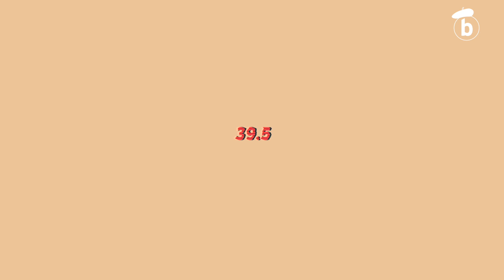Lupa: Nerea Ibarzabalen puntuazioaren alderaketa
| Nerea Ibarzabalek irabazi zuen Baionako finalaurrekoa. 2017ko Txapelketa Nagusian lortutako puntuaketa aurtengoarekin alderatu dugu.